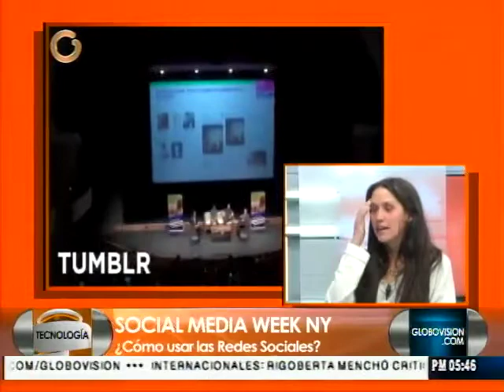Especialista destaca presencia de Snapchat en el día a día